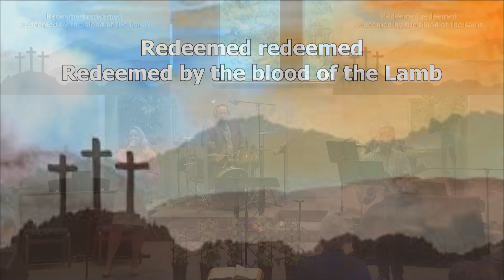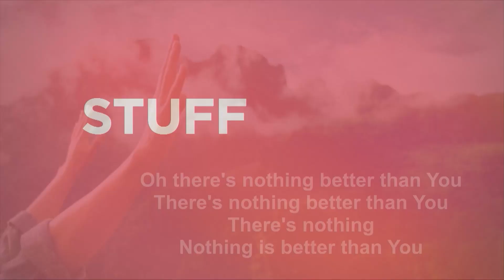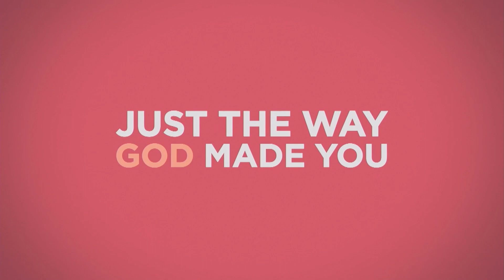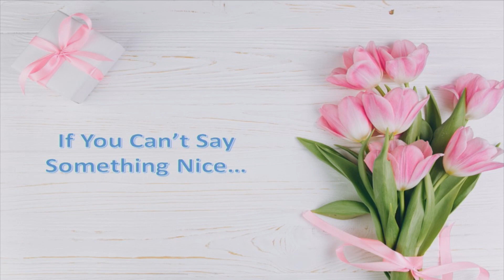Morning Worship Service - Worship Set 5.12.2024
Welcome to Morning Worship Service on a beautiful Mother's Day Sunday!

Join the Rochester Nazarene worship band as they lead worship on 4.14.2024

“Redeemed” music and lyrics by Wm. J. Kirkpatrick and Harold Decou
Public Domain

“Graves To Gardens” music and lyrics by Chris Brown*/Steven Furtick*/Tiffany Hudson*/
Brandon Lake

“How Great Thou Art” music and lyrics Carl Gustav Boberg
admin. by Hope Publishing Company

“Grace To Grace” music and lyrics by Chris Davenport, Joel Houston

“Jesus Does” music and lyrics by We The Kingdom
© We The Kingdom Music (BMI), Neon District Music (BMI), Bay19 (ASCAP), and others